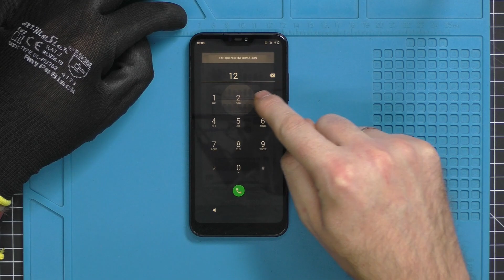ЗАМЕНА ЭКРАНА XIAOMI Mi A2 Lite - ПОШАГОВАЯ ИНСТРУКЦИЯ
Реклама